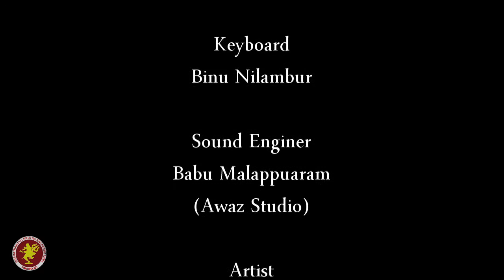Varadam Cover Video || Anil Vettikkattiri || Sidhendra Chokkalingam || Vishnu Gudalur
Bharathanjali Presents, Varadam - Shrine of Natya : Cover Video

Starring : Manikandan Chungathara (Guru), Srushti Desakshi (Shishya)
Direction, Camera & Editing : Sidhendra Chokkalingam
Dance Choriography, Music & Vocal : Anil Vettikkattiri
Art Direction : Vishnu Gudalur
Assistant Direction : Subhash Pandikkad & Varahalu Revagupthi
Light : Kishor Krishna